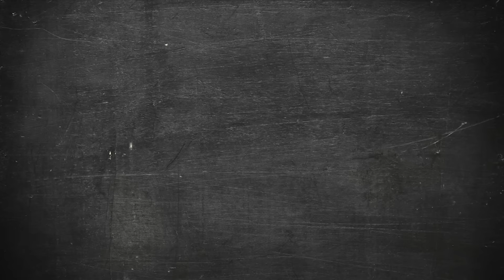Champiñones al horno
► MI LIBRO "Cocinando para los amigos. Pintxos y postres"

INGREDIENTES